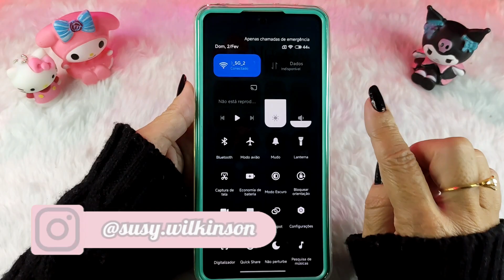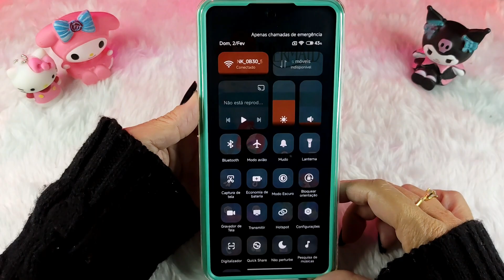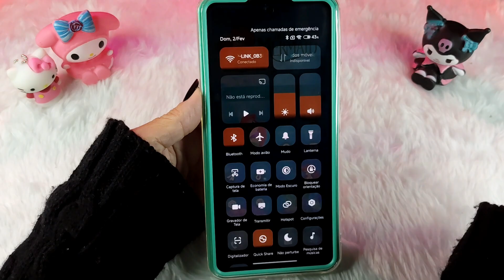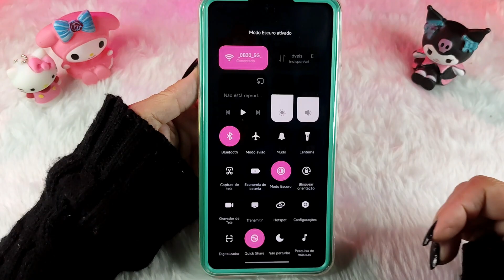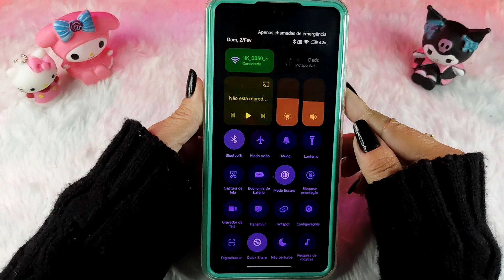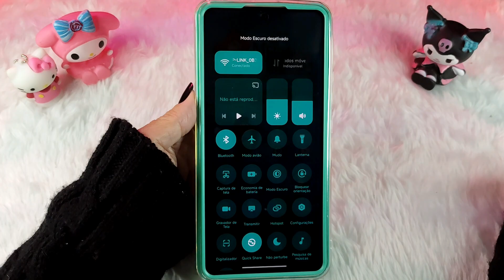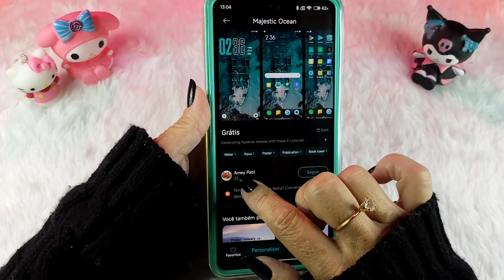CENTRO DE CONTROLE SEM O CINZA!!! Temas Xiaomi Low Ram HyperOS 2.0 Sem Cinza na BARRA DE STATUS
Nesse vídeo eu trouxe 5 temas pra substituir o cinza horrível que ficou no Centro de Controle (Barra de status) do Xiaomi, depois da atualização.
Lembrando que são temas para a HyperOS 2.0.